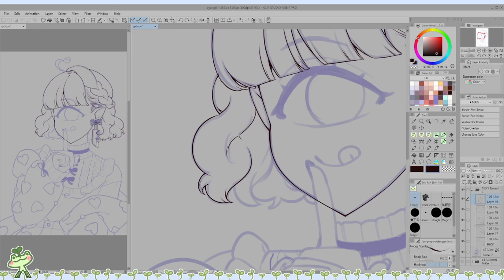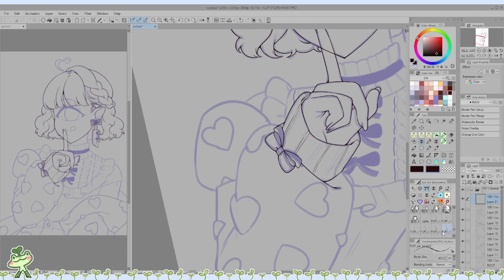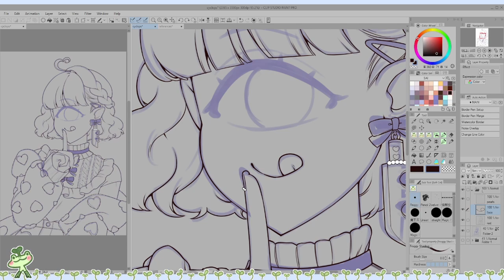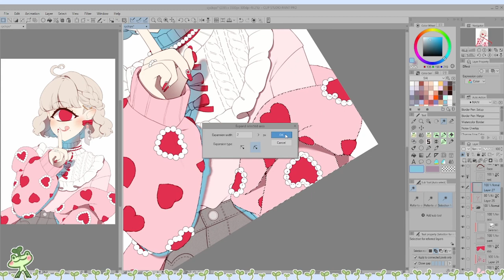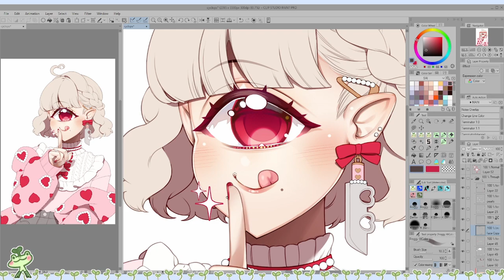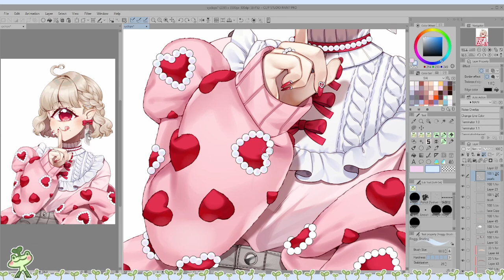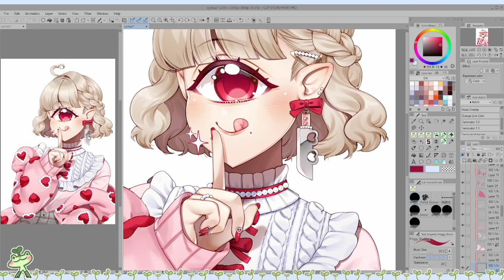【Timelapse CLIP STUDIO PAINT】👁 Evie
❥ Tools used:
❥ Timestamps:
00:00 lines
02:45 cast shadows
04:33 skin
06:50 eye
08:14 hair
10:53 clothes